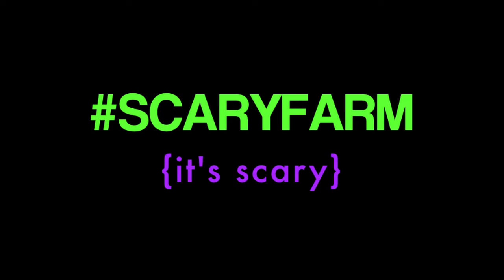Halloween Haunt 2013 at Knott's Scary Farm in Buena Park, California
We visited Knott's Scary Farm Halloween Haunt on opening night and it was so much fun! This year, Knott's Scary Farm has a new maze, The Gunslinger's Grave, and Elvira is back with a fun new show - Elvira's Sinema Seance. Find out more at Knott's Scary Farm Halloween Haunt